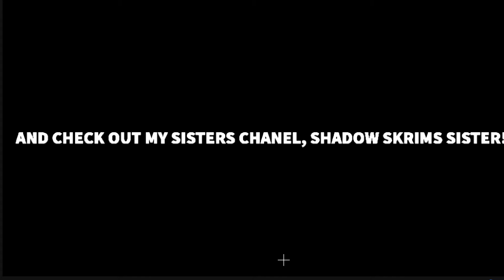Xtreme. highlights #1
These are some of my good clips of eliminations from fortnite battle Royale.